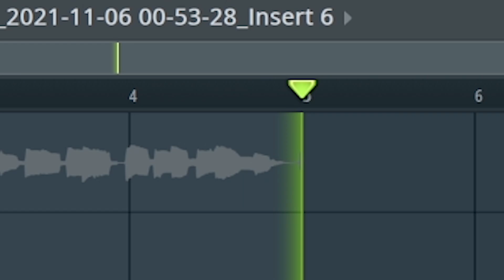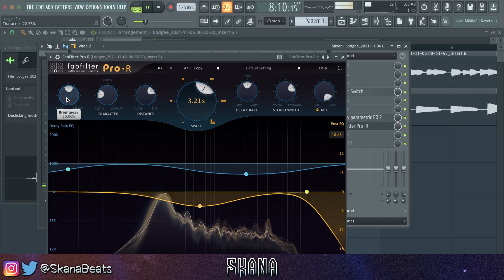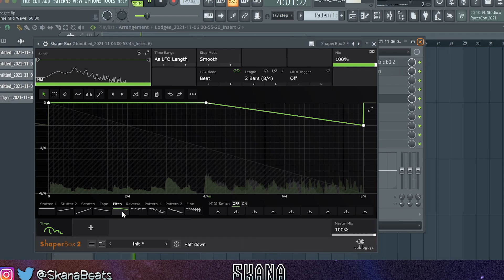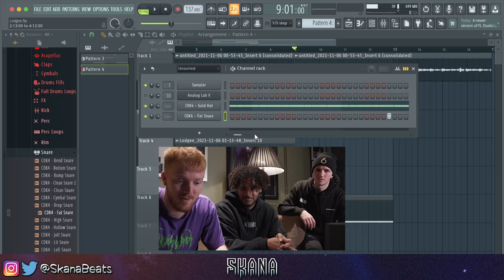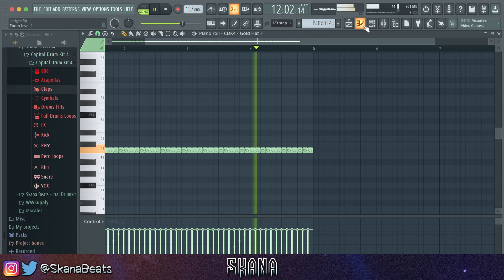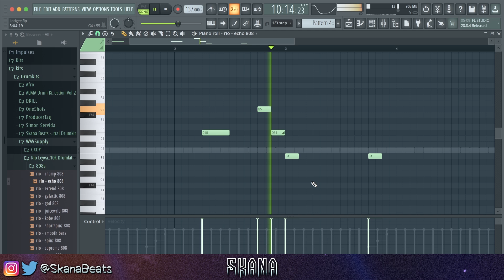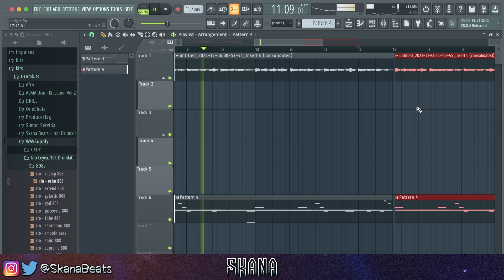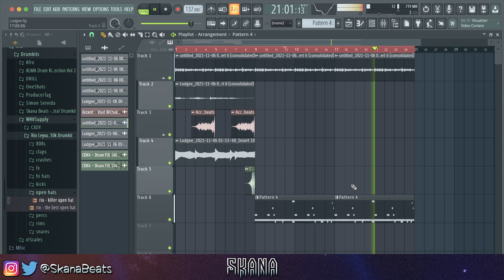How PYREX WHIPPA Makes DARK GUITAR BEATS & MELODIES From SCRATCH | FL Studio | PRODUCER MANSION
In this video I show you guys how to make a crazy pyrex whippa type beat from scratch inside fl studio 20. I linked up with @prodllb @ProdbyJack @KavanDignam @DixonBeats @JayCactusTV @prodbyocean @Chuki2 @prodbyloner @theloopholeco @gamivibes in a crazy mansion in the UK. We cooked up a lot of beats together and I wanted to show you guys how we made this dark pyrex whippa type beat.

how pyrex makes melodies, how to make Spanish guitar melodies fl studio, prodbyjack, ocean beats, prodllb, chuki beats, jaycactus, dixonbeats, how to make beats using analog lab, how to make dark melodies, how to make a dark pyrex whippa type beat, how to make dark beats fl studio, how to make a dark beat from scratch, how to make guitar melodies fl studio, pyrex whippa fl studio tutorial
Tags (ignore)
gunna tutorial
baby lil baby tutorial
dababy baby lil baby tutorial how to
bell lil baby type beat
808 mafia sample tutorial loop breakdown